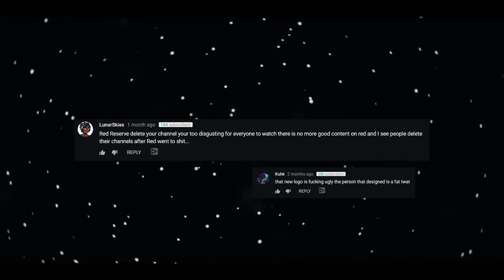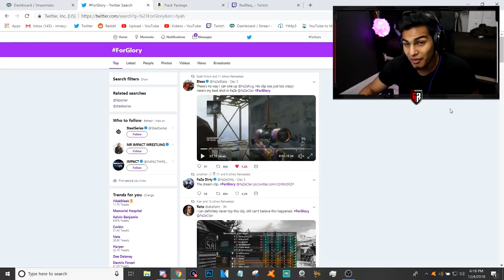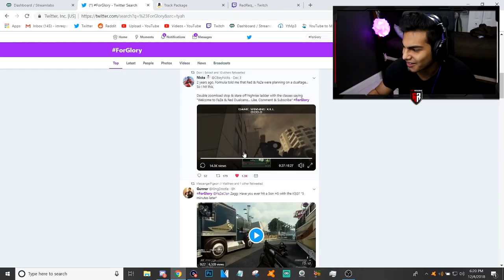WE HIT SO MANY BANGERS! (Req's Best #22) *Multi-Cod TRICKSHOTS*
WE HIT SO MAY BANGERS! (Req's Best #22) *Multi-Cod TRICKSHOTS*